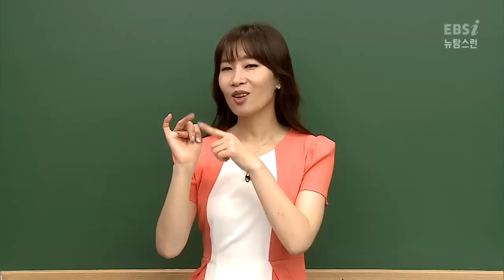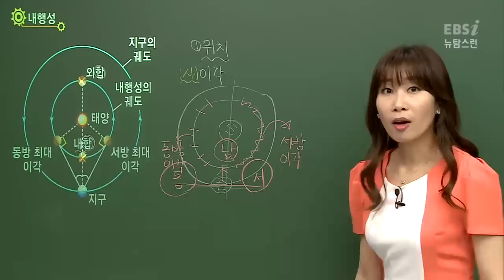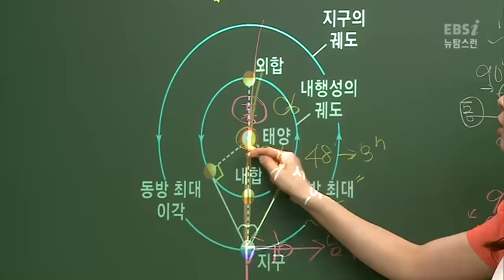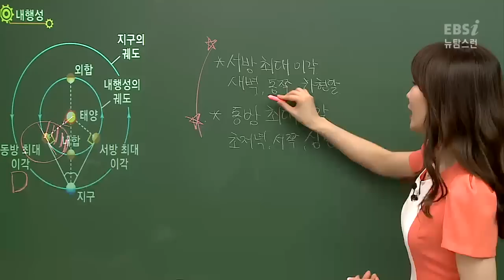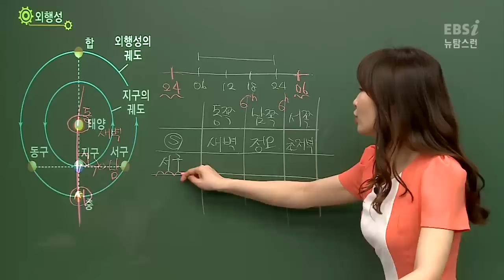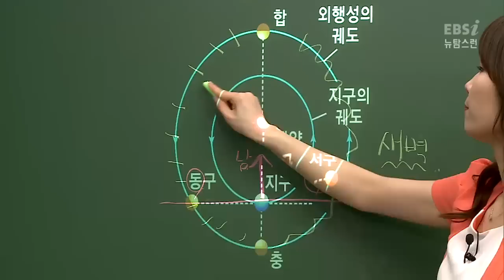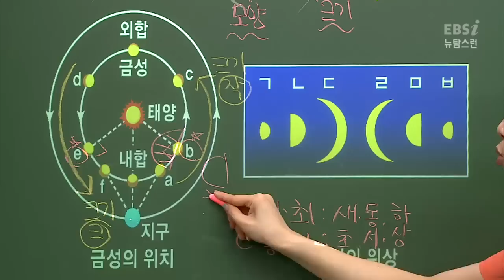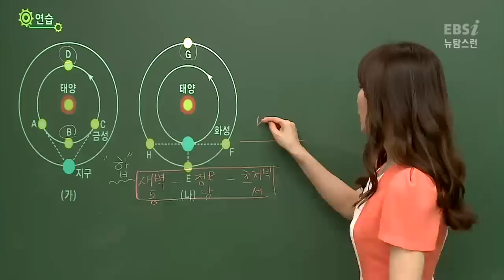[뉴탐스런 지구과학I ] 44강 내행성과 외행성 ( 박남정 )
04:25 내행성
21:05 외행성
37:13 금성의 위치에 따른 위상과 시직경 변화